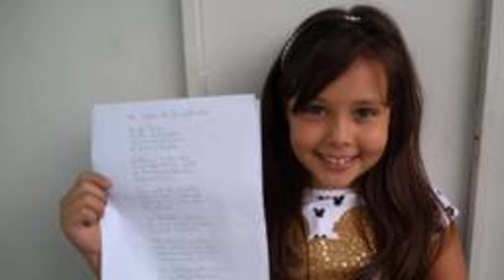Tragédia Em Brumadinho: Menina De 10 Anos Faz Poema Para Os Bombeiros De Brumadinho E Teme Barragem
Tanta  lama, tanta destruição, no meio de tanto verde só ficou poluição. Tristeza é o que todos têm sentido, mas com a ajuda dos bombeiros, tudo vem sendo resolvido.